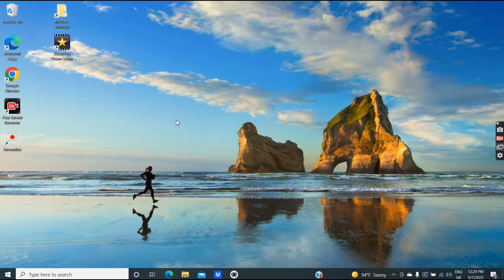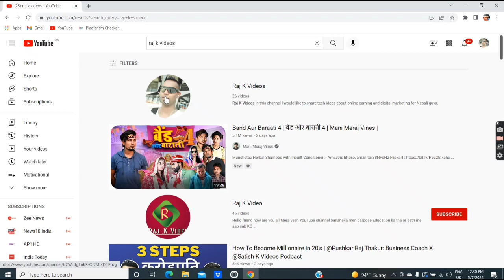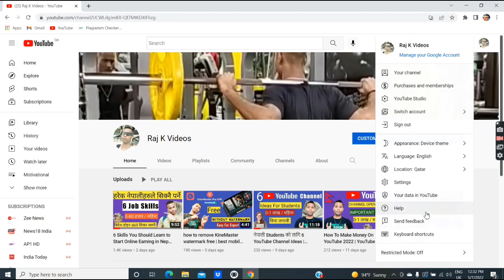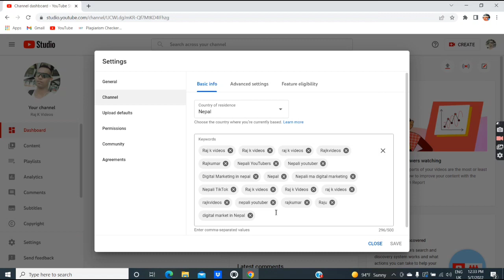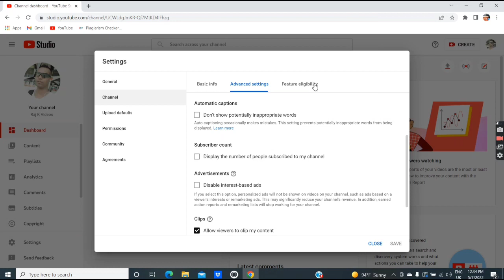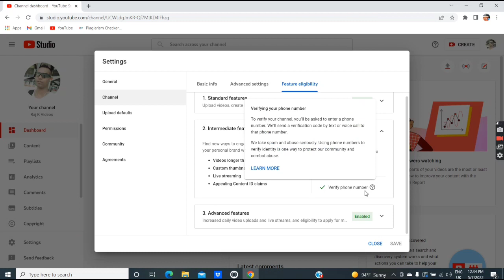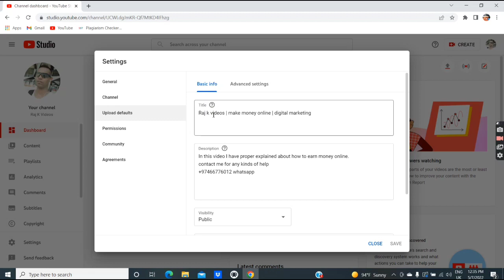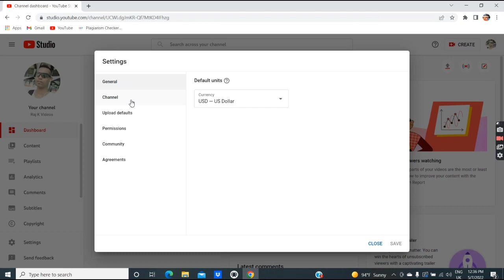Important Settings For YouTube Beginners 2022 | Raj K Videos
hay guys in this video I have explained about YouTube settings for new YouTubers which is most important to run your channel. it's very easy way I hope u will get maximum knowledge from this video. raj k videos
YouTube important settings.